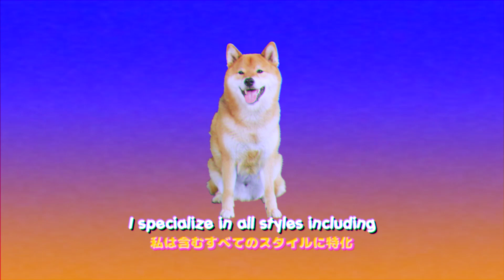Motivation Is Good For Your Health!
Filmed & Edited by the amazing @josefgatti
Voice by the incredible Tomo of @wabisabisalon